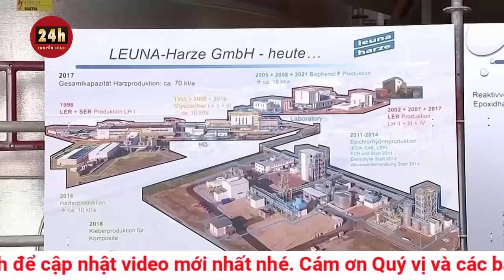Cập nhật chiến dịch Ukraine phản công Nga sáng 1/8 Tổng thống Ukraine Zelensky cảnh báo nóng | THVN